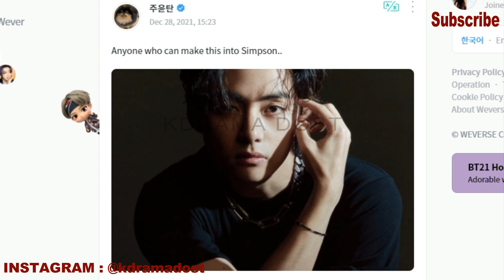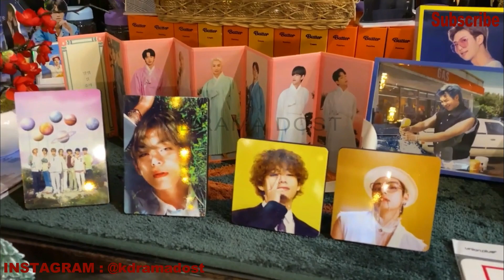KOLKATA और DELHI ARMY तो छा गयी 😍 | V WANTS THIS GIFT | V ने अपने BDAY पर ARMY से क्या GIFT माँगा 😱